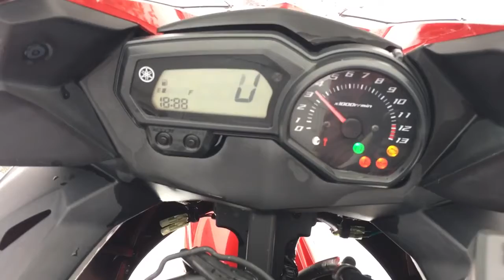Видеообзор YAMAHA XJ6 DIVERSION, лот № 5170 от JapanBestCars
В НАЛИЧИИ!!!
Мотоцикл куплен нами в Японии за 300 000 ¥ на аукционе JBA, лот № 5170. Мот в отличном состоянии, полностью обслужен, готов к эксплуатации.